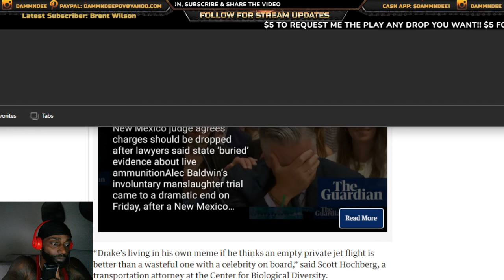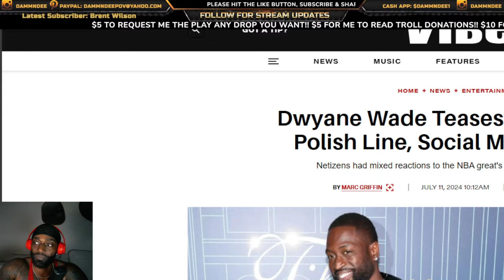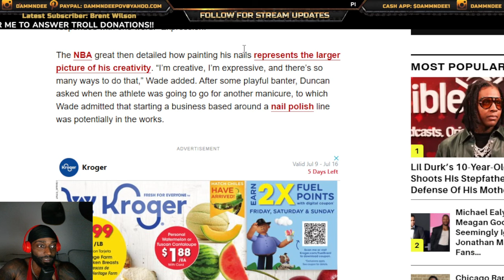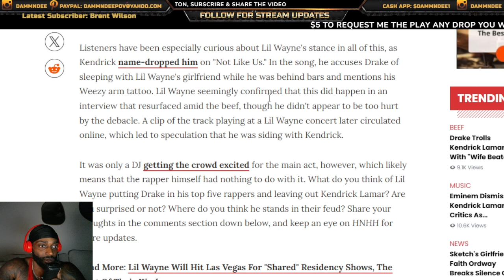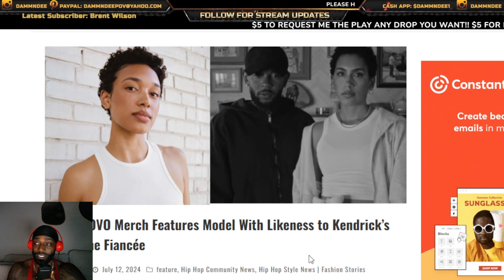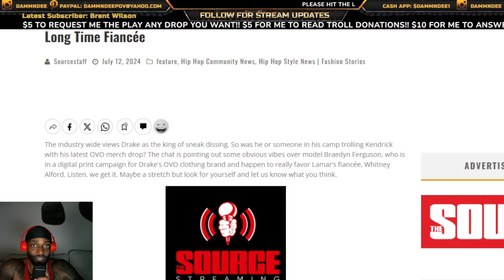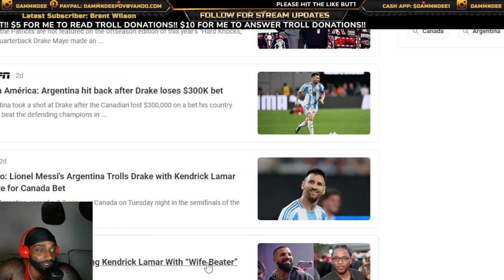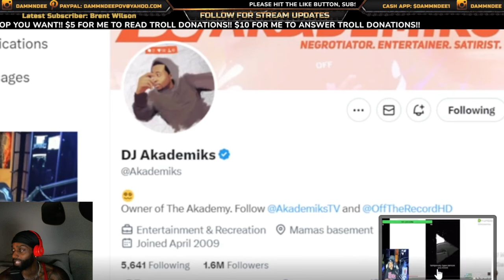SOLD THEIR SOULS TO THE DEVIL!! Drake & Dwayne Wade Wearing Finger Nail Polish Pushing An Agenda